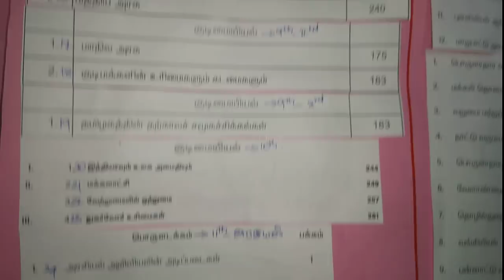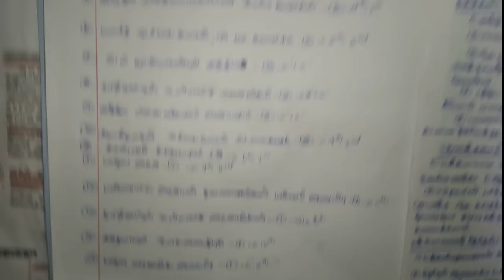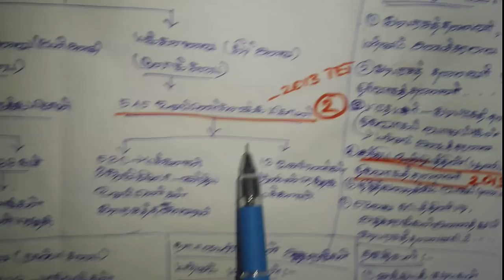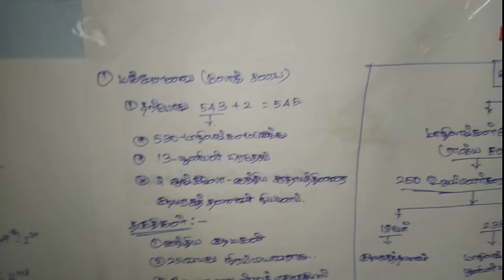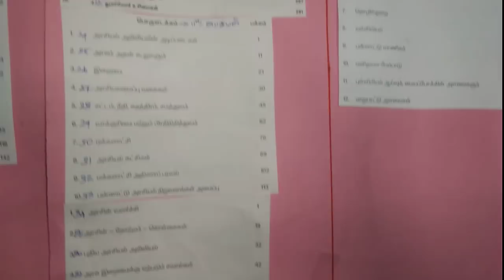TET-HOW TO 140/150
IMPARTANT TOPIC